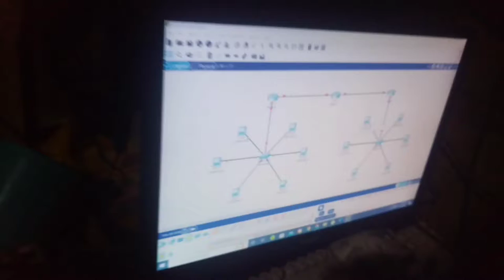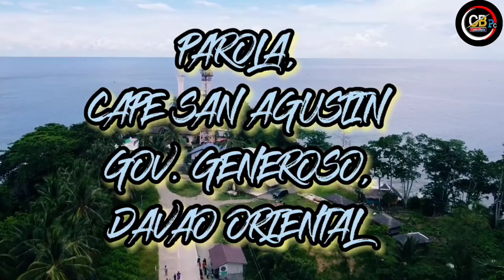Introduce Yourself (Flores, Robert D.) Vlog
Introduce Yourself